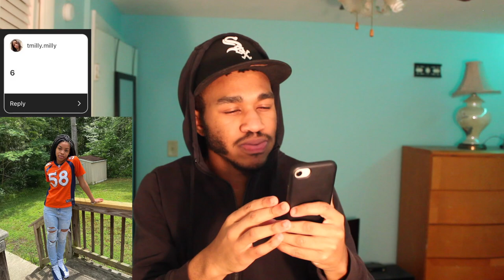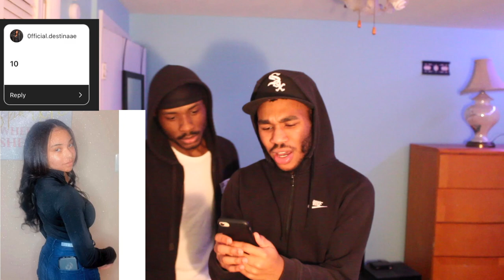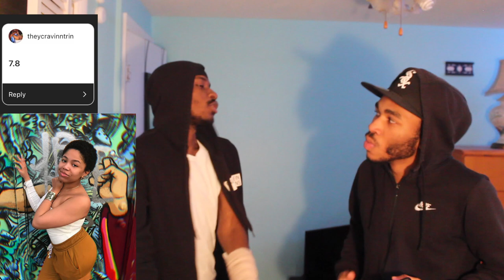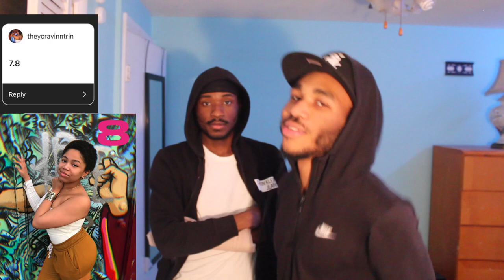Letting Females Rate Me 1-10 Part 2 !! 😏 *Rating Them Back* (I Made Her My New Boo... 👀)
Sorry For Wait Guys But This Should Make Up For It Lol.. In This Video, I Let Females Rate Me 1-10 & I Rated Them Back AGAIN.. With A Little Twist, Watch The Full Video To See What Happened !!!